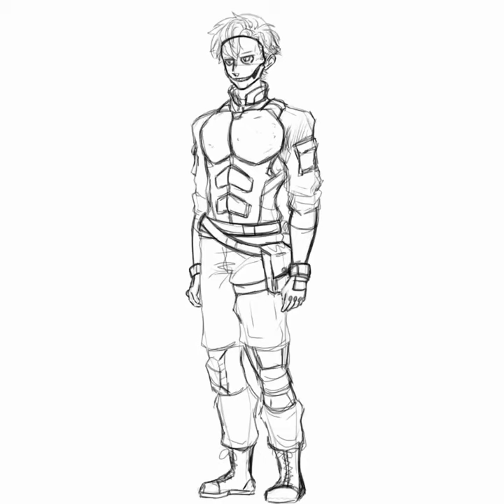John A. Walker Concept art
detail of the uniform and mask